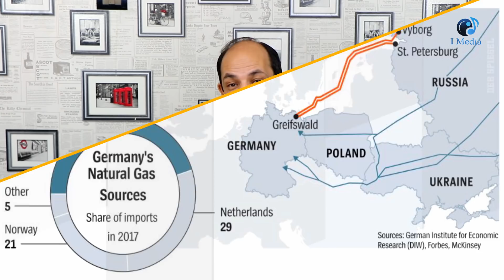لماذا كل هذا الصراع على الغاز؟ وكيف تحول لأخطر اسلحة بوتين ؟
كيف انتقل صراع واشنطن وموسكو على الطاقة لمنطقة الشرق الأوسط؟

مصادر ومراجع

1) Nord Stream 2…The Cold War Returns to Germany
2) How gas can lead to war (but not where you might think) By: Oleksandr Danylyuk
3) The Outlook for Natural Gas Demand in Europe

7) With Gazprom’s Nord Stream 2, Putin Is Getting Ready to Put the Screws on Europe
10) ASSESSMENT REPORT OF DIRECTIVE 2004/67/EC ON SECURITY OF GAS SUPPLY
11) Heading for (another) Ukraine-Russia gas fight?
12) Russia cements role as gas ‘kingpin’ with three new pipelines